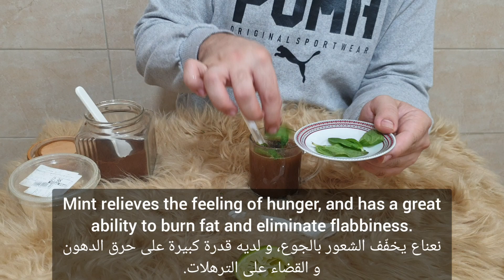Drink 1 cup before breakfast for 7 days and your belly fat will melt completely